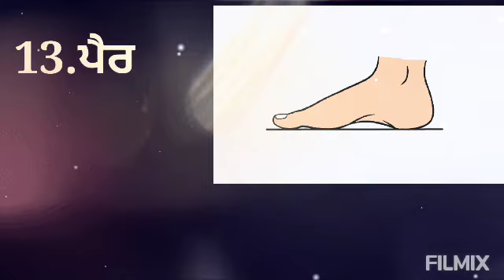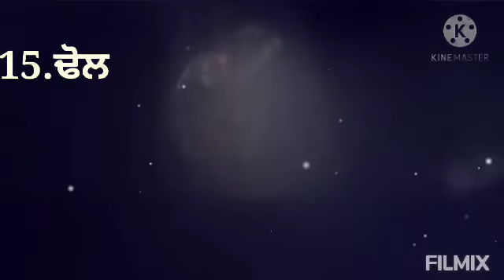ਬੋਲ ਲਿਖਤ ਸ਼ਬਦ 1-20 Class-UKG